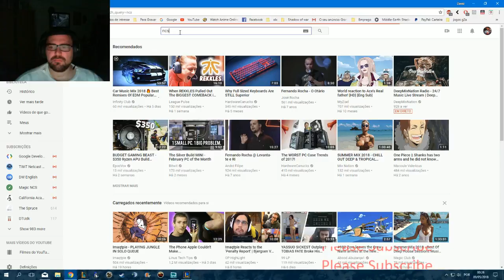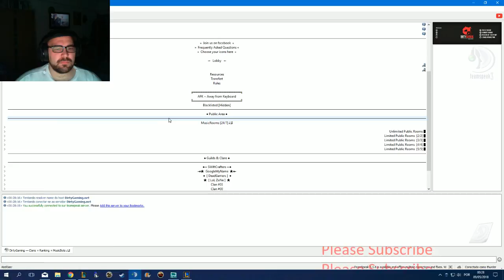League of Legend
playing League of Legend